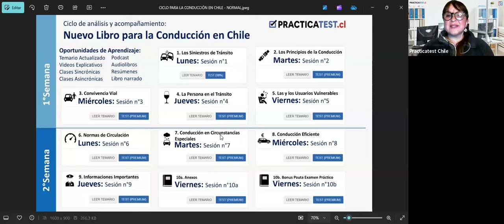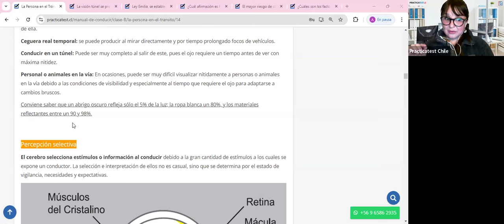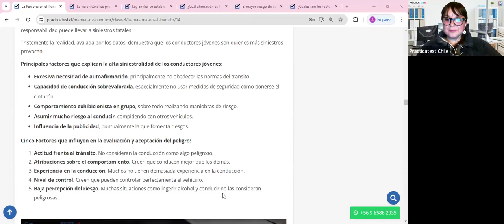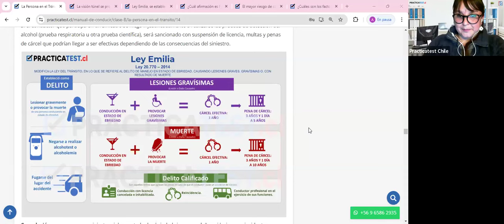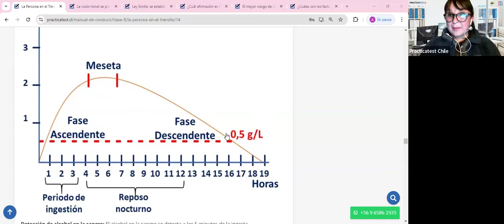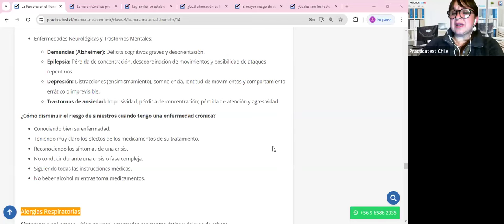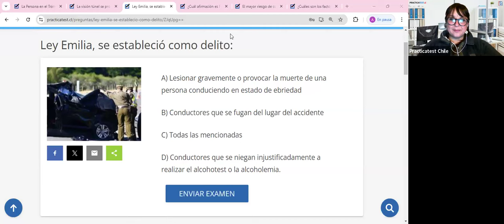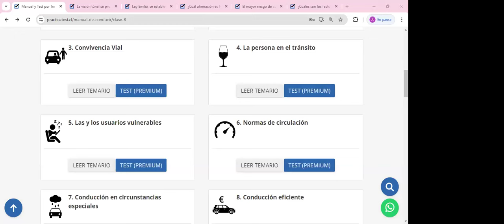Nuevo Libro para la conducción en Chile - Capitulo 4 - Licencia de conducir Chile 2024